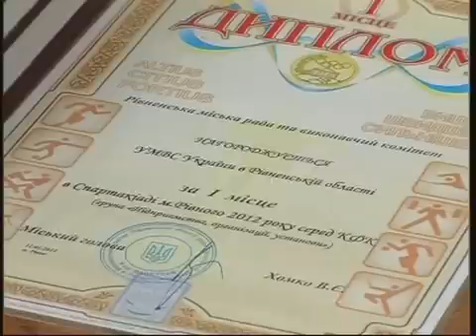Телеспорт 13 01 18